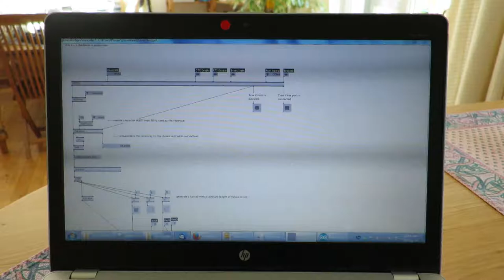VVVV Bridge for Gloves